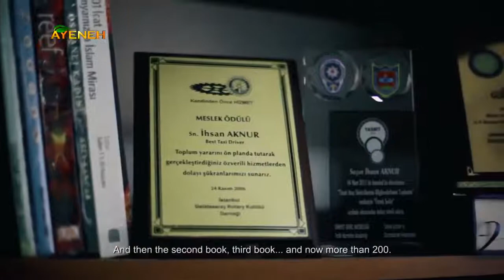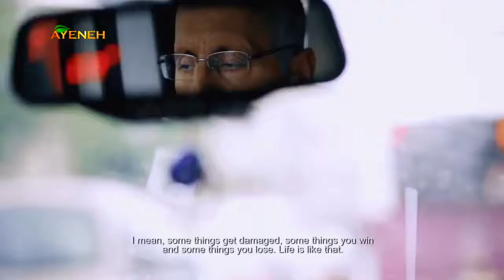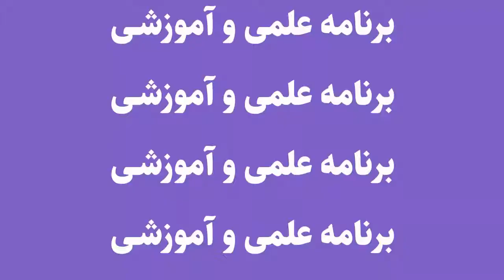خشونت خانگی با دکتر میترا بابک Domestic violence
Other available services are including Face to Face & ONLINE counselling, recent useful updated psychology researches’ content, & participation in seminars/workshops are run by: Dr Mitra Babak
Dr. Mitra Babak is a specialist consultant psychotherapist, political analyst and cultural researcher. Residing all over the middle east including Syria, Afghanistan , Iran Lebanon and Iraq and fluent in over 5 languages she is an expert on the origins and future plans of ISIS, The Islamic State.
Instagram.com/dr.mitrababak
Facebook.com/mitrababakpage
Facebook.com/Dr.MitraBabakAnimalRights
Telegram.me/DrMitraBabak
Youtube.com/c/MitraBabak